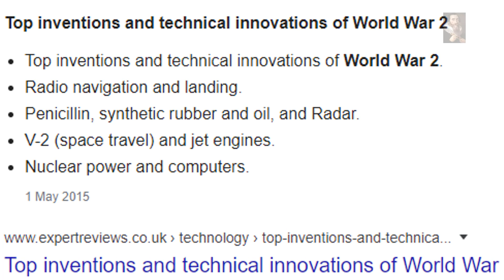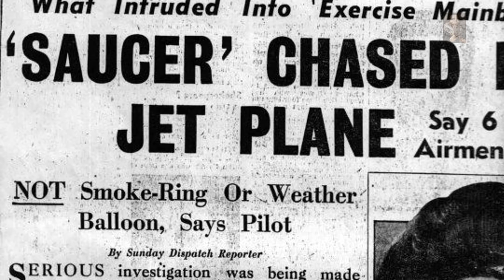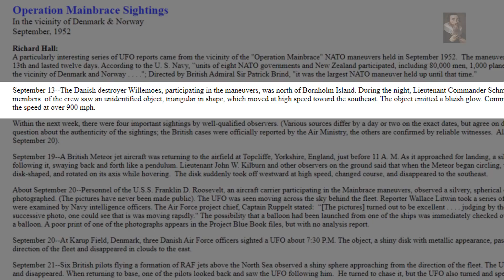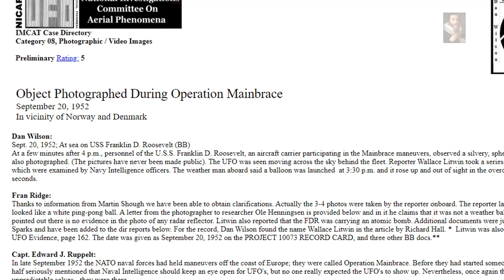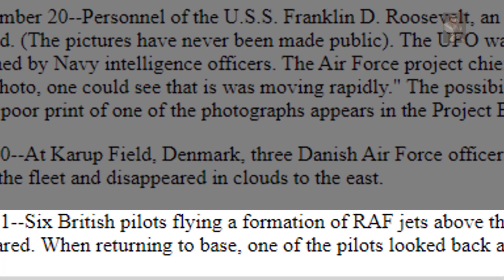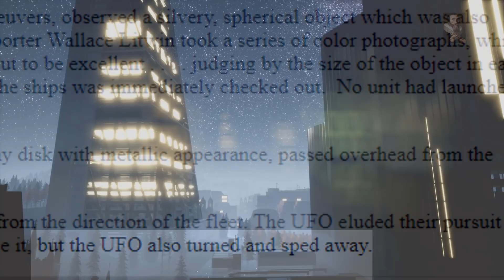'Operation Main-brace' Incident of Unknown Origins (1952)